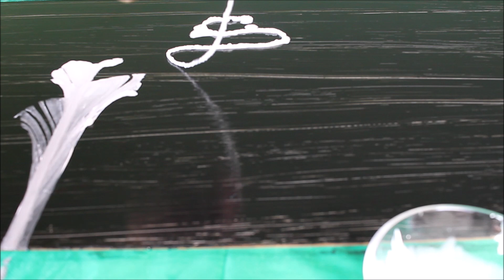RÁPIDO E FÁCIL ABSTRATO MODERNO FLOR LINDA!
Muito fácil e rápido, tente fazer com a criançada vocês vão gostar e comente aqui nos comentários sua experiencia.